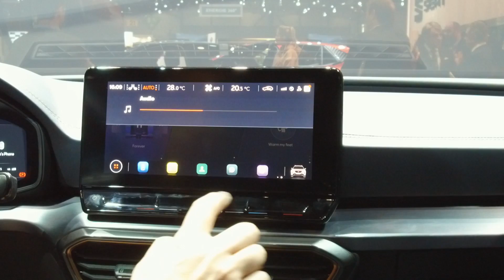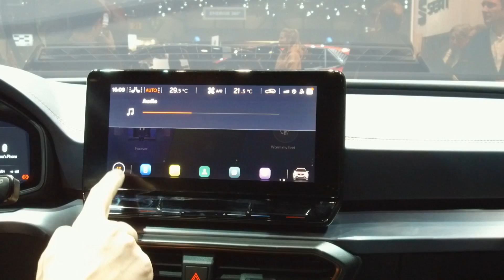CUPRA Formentor - Kodiaq GT или Tarraco?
Formentor - первая собственная модель спортивного бренда CUPRA, который совсем недавно отделился от SEAT. Формально это концепт, но если посмотреть как детально он проработан, можно сделать вывод, что в серию Купра Форментор пойдет очень скоро.